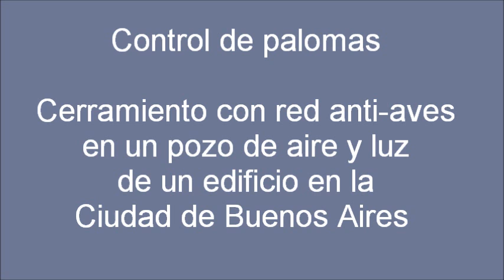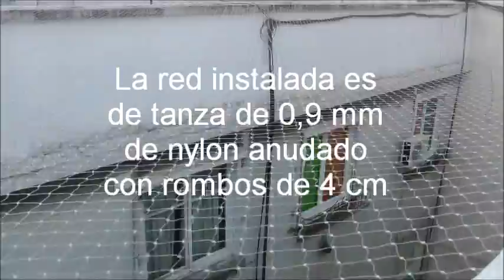Ahuyentamiento de palomas en Buenos Aires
Instalación de red anti-aves para controlar / ahuyentar palomas.
Sistemas no letales, SIN AVES no mata, daña ni maltrata a las aves.
Las redes bloquean e impiden el ingreso de las palomas al pozo de aire y luz evitando que aniden, pernocten y se posen.
De esa manera usted resolverá su problema de ruidos, suciedad y pestes que acarrean las palomas y otros pájaros.